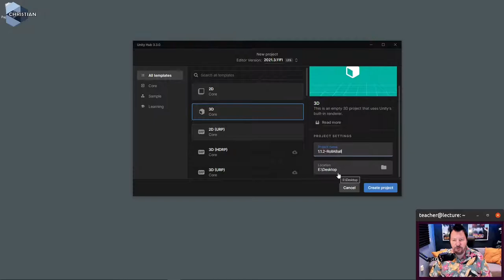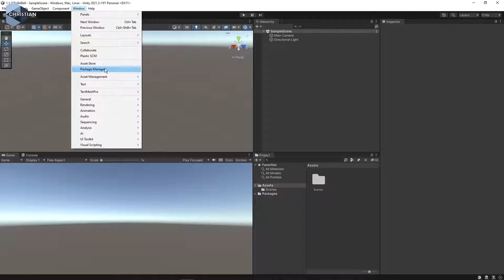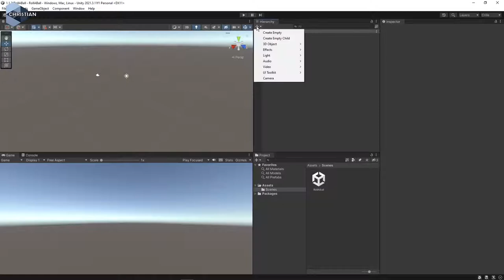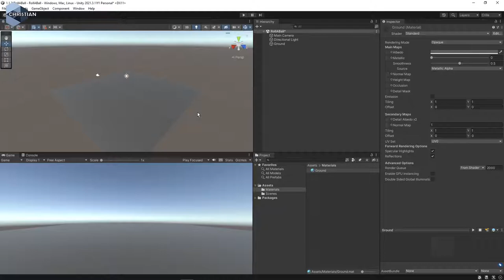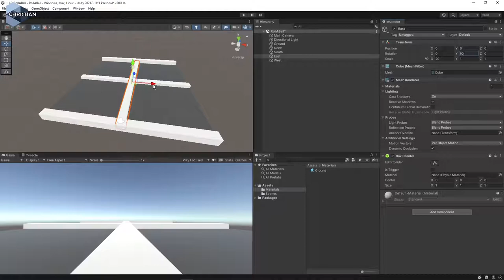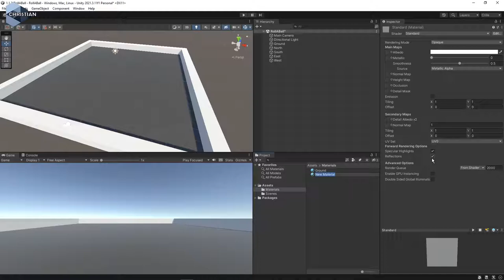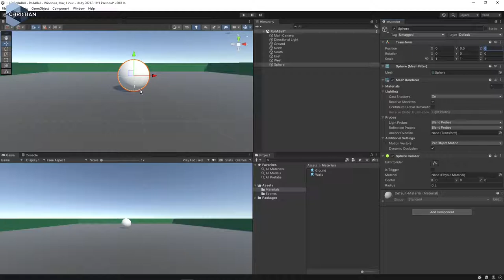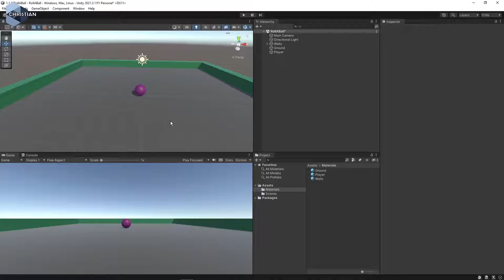SUV 2022 1.2.2 Skapa Spelbrädet